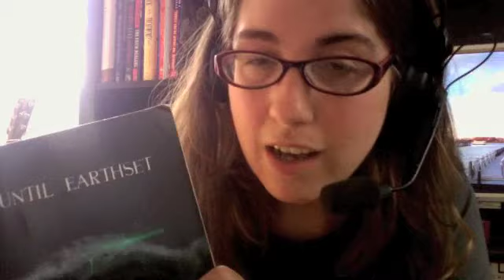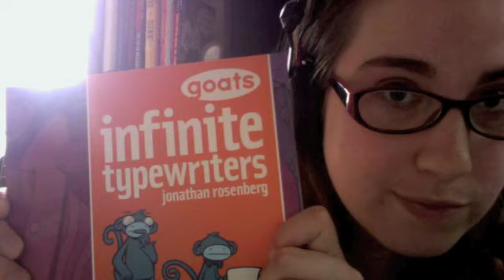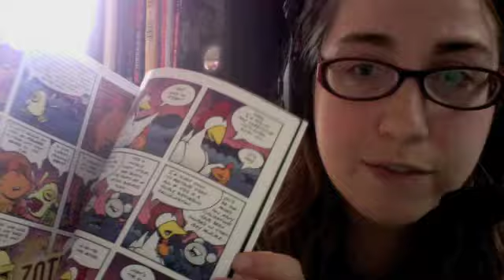The Personal & The Skeptical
Cats, books, television shows about mind-readers, stuff.